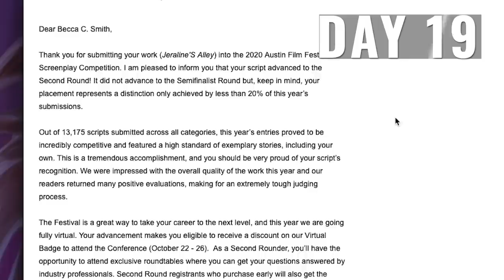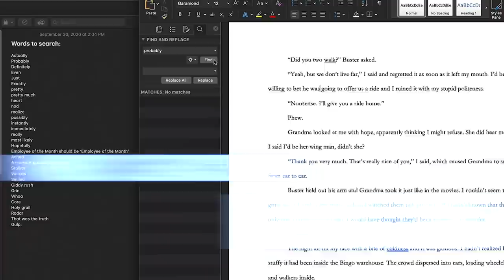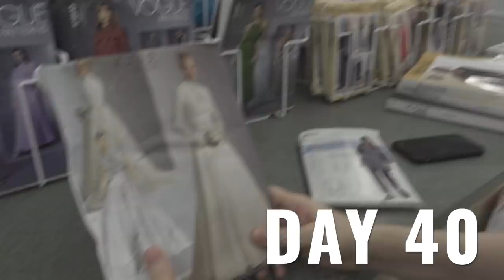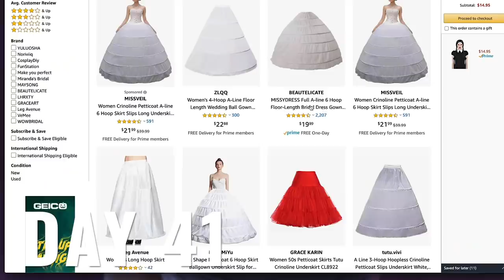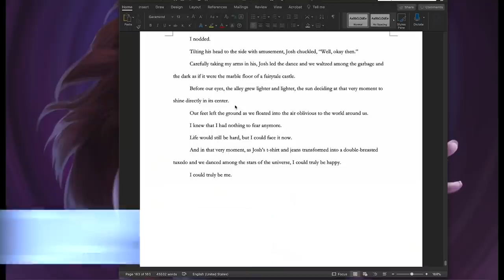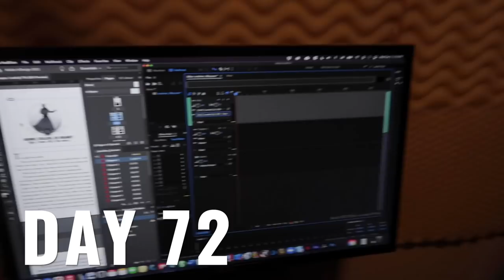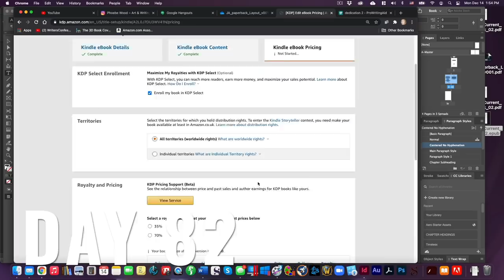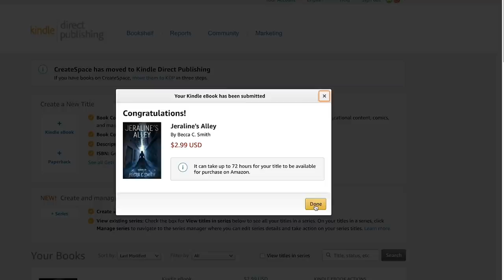How I wrote, edited, cover-designed, recorded audiobook, marketed, and published a book in 90 days!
Here’s the link to Jeraline’s Alley

This project took up so much of my life in the last three and half months, I hardly know what to do with myself now lol!

It took me three and a half months to film (this was 90 working days, so I tried to take weekends off when I could) It was intense, but one of the most rewarding projects I’ve ever worked on!

I want to say a big THANK YOU to everyone who participated and helped me bring this book to life!

Enchanted Ink Publishing for their excellent editing services! I’ve worked with two of their editors now and both experiences have been phenomenal! If you’d like to check out their editing services for yourself here’s their

Phoebe Wood for her amazing artwork! Working with her is always a dream! I love the chapter headings so much!!! (My screensaver and Wedge salad t-shirt are hers as well!) If you’d like to commission her for your own project, you can contact her through Instagram. Her IG handle is: @phoebewoodpaints

Stephan Fleet (my hubbie) for his unending support (not to mention the bad-a$$ cover lol)

To all the beta readers!! THANK YOU SO MUCH! I couldn’t have done it without you!

Mom (Donna Smith) my first beta for everything I write lol!
Julie Smith
Stephan Fleet
Marni Troop
Alina Szpak
Robert Fleet

Timestamps:
0:00 Intro to Video
0:54 Drafting
4:38 First round of editing
7:19 Seeing Phoebe’s Chapter Heading artwork for the first time
8:17 Beta Feedback
17:07 Fashion District & making the dress
19:56 Photoshoot for Cover
21:44 Second round of Beta feedback
24:11 Next round of editing
26:53 Layout book in InDesign
27:39 Marketing/writing blurb
28:17 Laying out Chapter Headings from Phoebe
28:53 More blurb work
29:36 Finishing Cover
29:57 Receiving edits back from Enchanted Ink Publishing/Finishing Layout
30:58 Starting the audiobook
33:33 Last round of feedback/proofread
37:14 More audiobook
37:43 Uploading book to KDP & IngramSpark and ordering proof
37:59 Editing audiobook & uploading to ACX
38:51 Proof unboxing
40:26 Making audiobook for website and uploading
40:38 Reworking website
40:43 Second proof unboxing
41:12 Day 90 and hitting ‘Publish’

My book Riser is permanently free on Amazon if you'd like to check it out!

With Hina McCord:
Love & Dark Series:

Products mentioned:

Black Matte Fabric Paint
Mario Bros. Moleskin